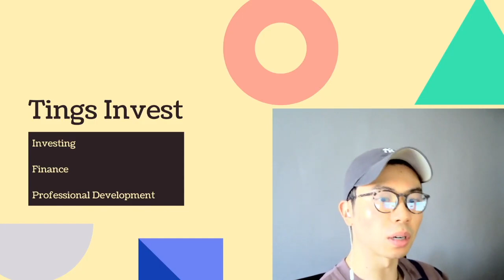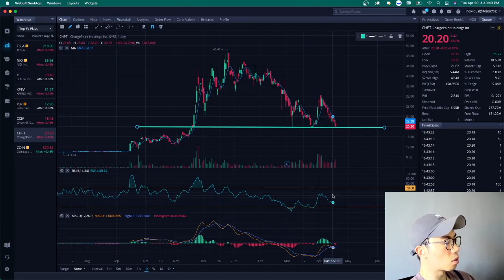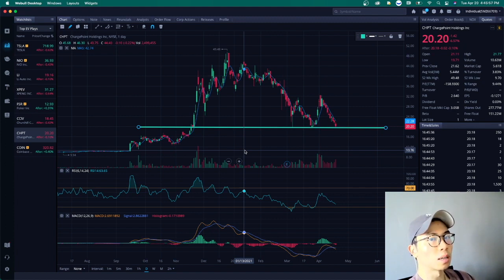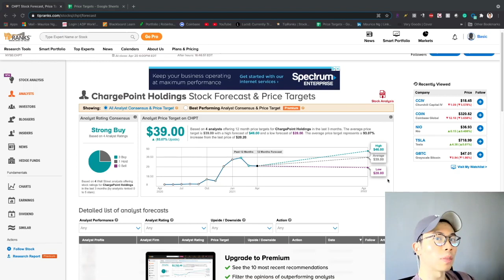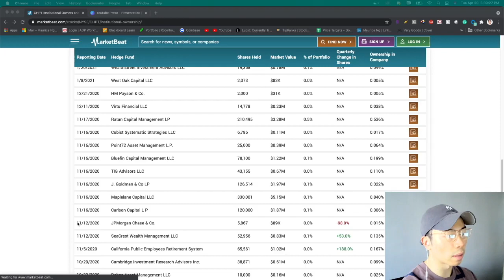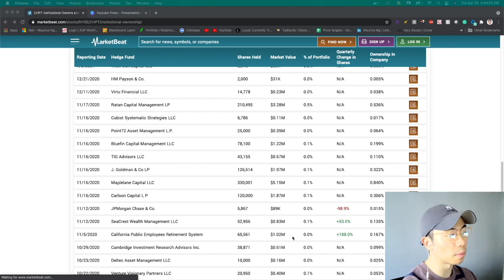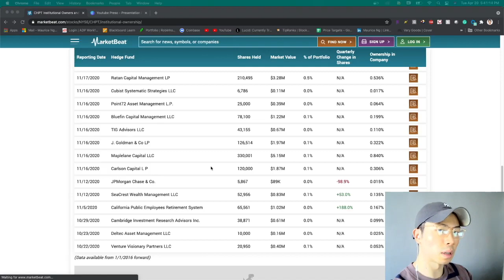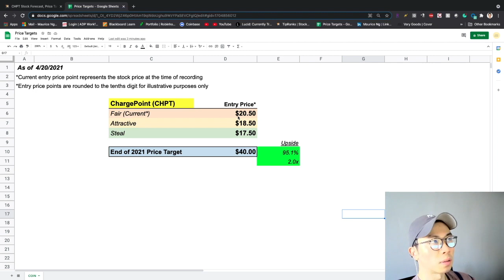CHARGEPOINT IS HIGHLY OVERSOLD!!! I BOUGHT THE DIP AT 1000 SHARES - CHARGEPOINT PRICE PREDICTION